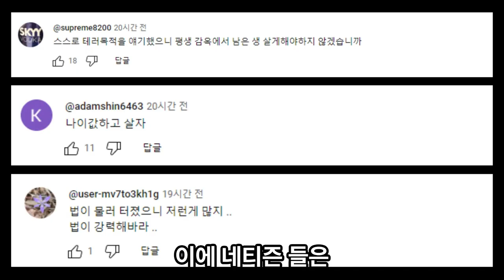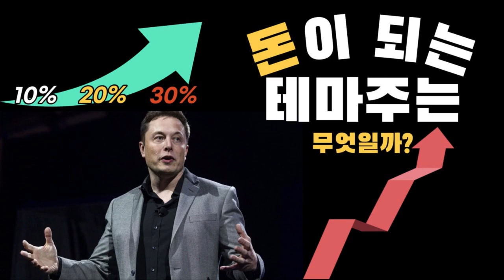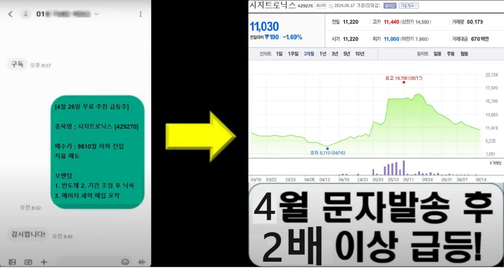열차 폭파하겠다…무궁화호 열차서 난동 피운 60대 붙잡혀